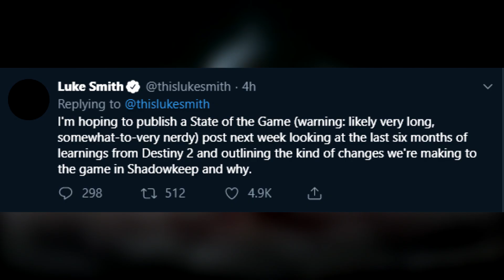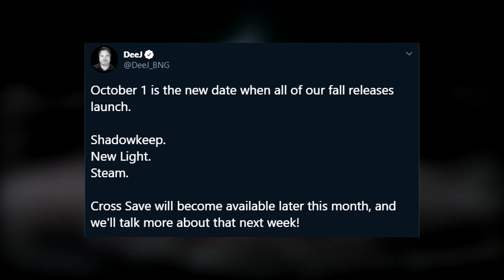Destiny 2: Shadow Keep Has Been Delayed .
I wanna thank these wonderful people for supporting the channel:
aaronain
Alwin Garside
Drew Sansone
Ethan Bitz
GamerYnK
Gaurav
GothicDecay
Jason T. Barnes
Roc Kessler
StormbladeX69 XBL
Badassmcawsome